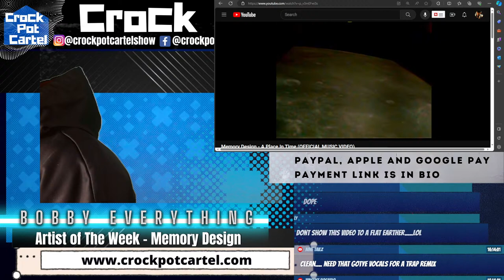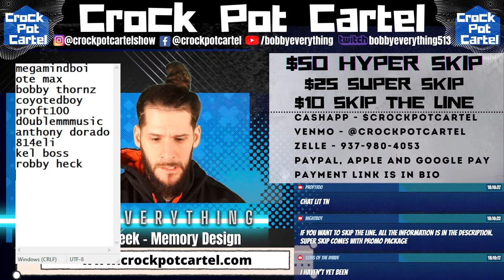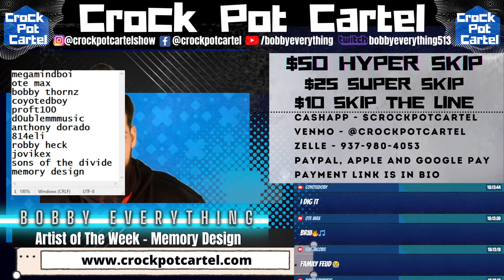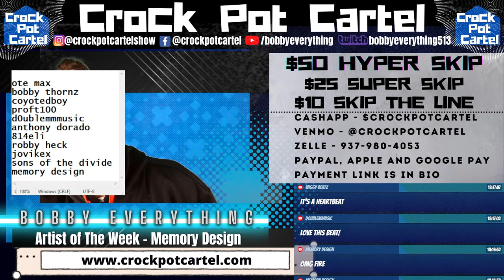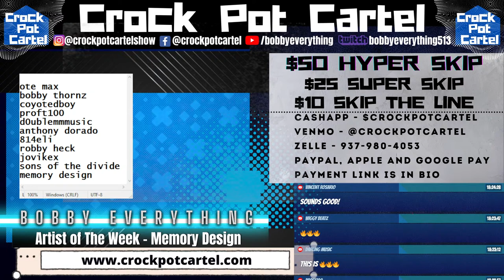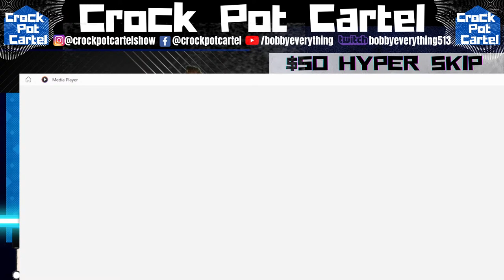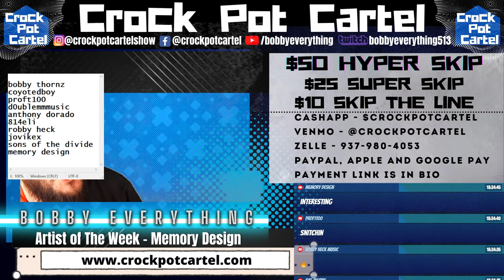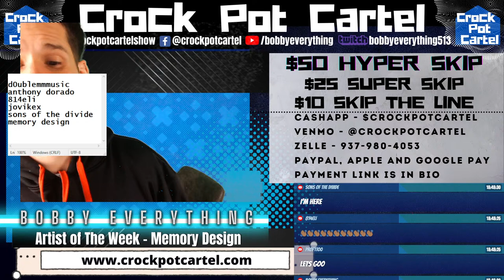MUSIC REVIEW SHOW - LIVE MUSIC REVIEWS - Crock Pot Cartel - Free Submissions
GRAB OUR THREE NEW COURSES for a Black Friday Deal of only $38.88
Music Business Accelerator
Music Marketing Mastery
Music Funding Mastery

FREE MUSIC BUSINESS MASTERCLASS
Learn How to Make a Full-time Income from Music without having a huge FANBASE!!

Tonight, I am hosting a music review show and we will be doing live music reviews.

Use the first link to submit your music!!

$50 Hyper Skip (Gets Played before Super Skips and gets EXCLUSIVE WRITTEN INTERVIEW on our OFFICIAL WEBSITE. Comes with Promo Pack that includes IG STORY POST, FB STORY POST, BLOG POST. Also comes with free copy of Artist Growth Kit)